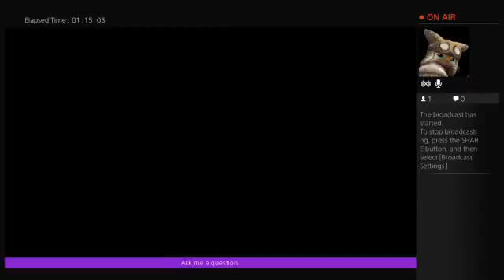Super Meat Butts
A mostly blind run of Super Meat BOy -- Watch live